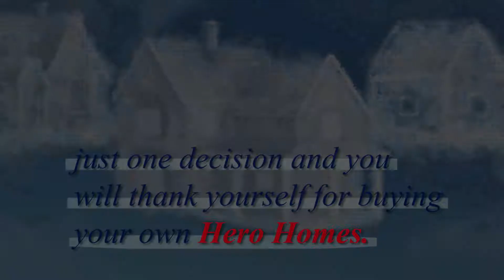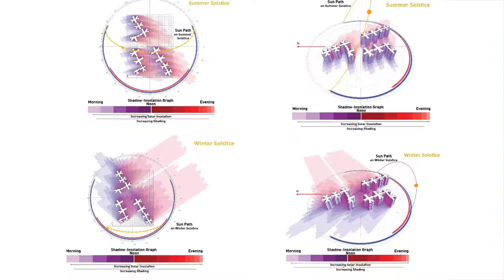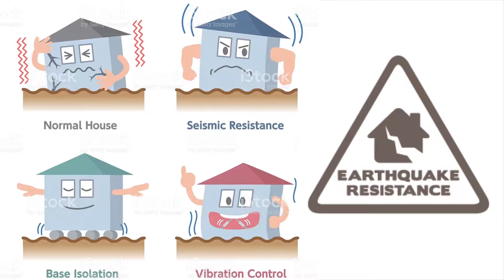Hero Homes Ludhiana - India Ka Future Yahaan Rahega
Ranked as the best emerging city in Housing by India Today in 2014, Ludhiana is at the cusp of a major rise in economic and infrastructural development.

Hero Homes Ludhiana brings you the finest of luxurious amenities like kid's play area, swimming pool and club houses surrounded by  lush greens. We promise a house filled with tranquility that comes with modern living spaces.